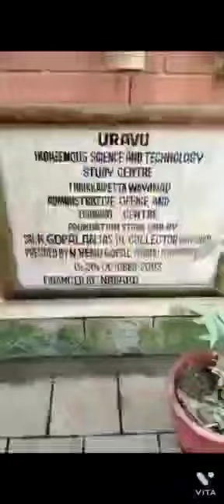Field Visit| Uravu Wayanad